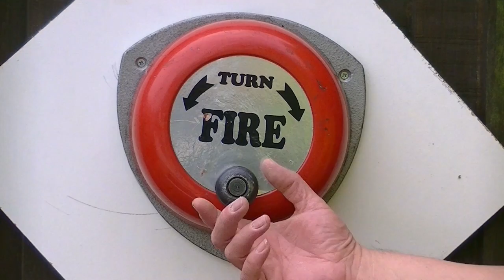Manual fire bell, at least it will never need new batteries.